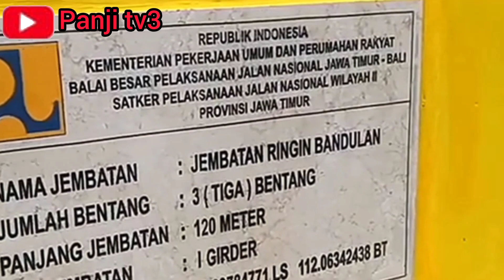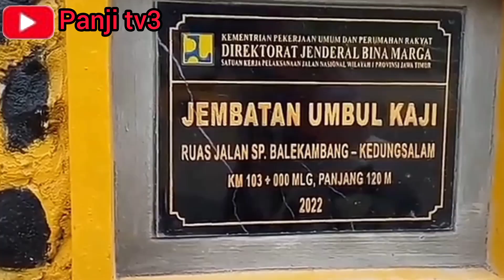update terbaru 5 jembatan terpanjang di JLS jawa timur dan pesona indahnya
panji tv3 update terbaru 5 jembatan yang paling panjang di jls jawa timur dan view terindah